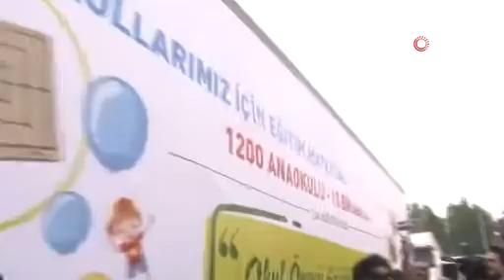Bakan Özer: “60 bin vatandaşımız okulların temizliğine yardım edecek”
Milli Eğitim Bakanı Mahmut Özer, “İlk kez 5 Eylül’de okullar açılmadan önce 60 bin vatandaşımız okulların temizliğine yardım etmek için okullarımızda hazır olacak” dedi.

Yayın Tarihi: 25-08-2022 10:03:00